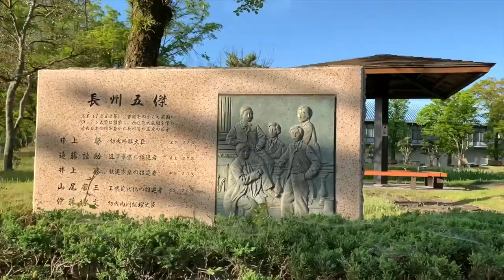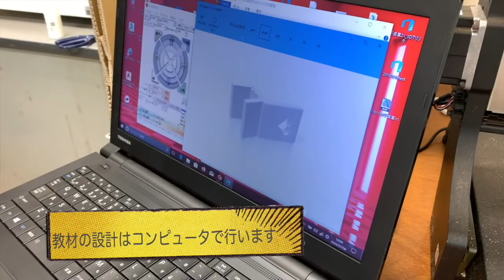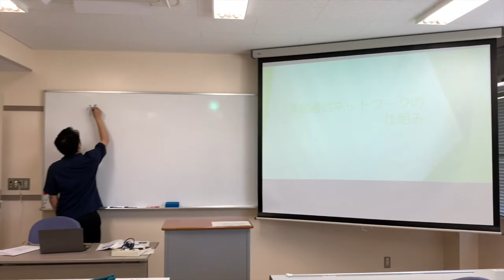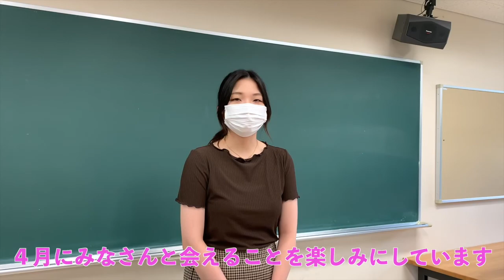【山口大学OC2022／教育学部】技術教育選修紹介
デジタルファブリケーションを取り入れた講義等の紹介